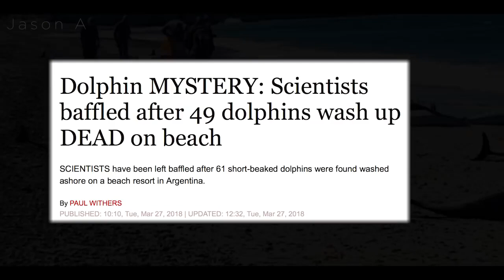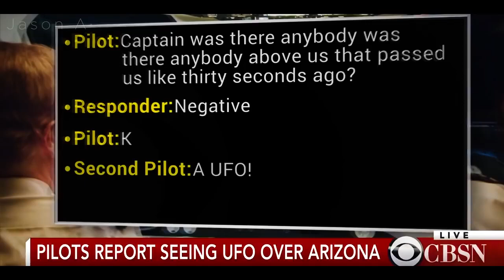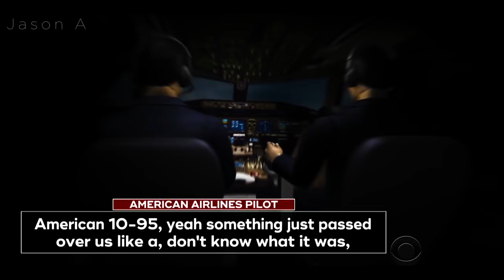Biblical Prophecy Happening wordwide! (2018-2019)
Download this video by

#1 Copying The Link (By the Share Button)

#2 Delete everything besides the /and later.aka you should have something like.

#3 add after 'you' magictube.com and Search it.

#4 Paste the original link before edited and click download.